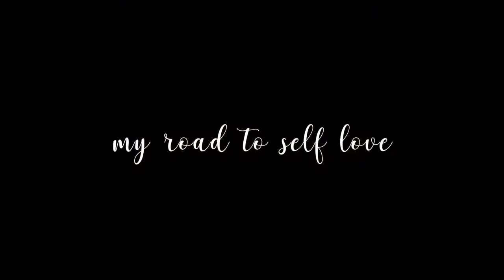IK BEN IK EN DAT IS OKÉ | MIJN VERHAAL OVER BODY CONFIDENCE & SELF LOVE | Josine Wille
Een persoonlijk vlog over mijn leven met overgewicht. Hoe het is om dik te zijn als kind, hoe ik daar mee om ben gegaan. Ook bespreek ik wat voor mij body positivity inhoud, mijn body confidence en waarom het zo belangrijk is dat iedereen body positive wordt & gaat waarderen (en respecteren) om wie ze zijn of hoe ze er uitzien.

Full track: Curtis vs. Lexie Liu / Rara